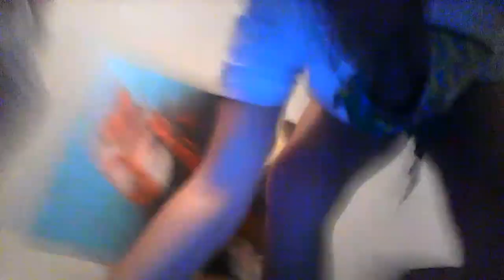Painting a Heart | Taylor LeAnne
Painted this for 5 hours, here it is in 5 mins. Hope you guys enjoy.

Follow me on all my other social media below!

Keep your chin up, or the crown slips.